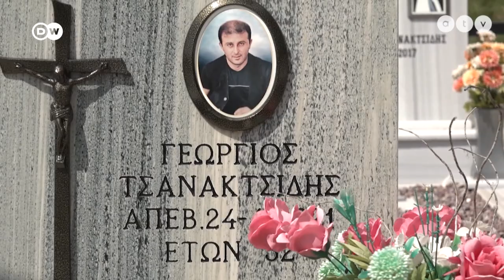Europeo – Katasztrofális károkat okoz Akriniben a lignitbányászat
A Thesszaloniki közelében elhelyezkedő Akrini lakosait egy bírósági döntés értelmében már rég kártalanítani kellett volna, de a görög kormány inkább törvényt módosított. Így nem kellett a falut kitelepíteni és kárpótolni. A bányát leállítják, a környéken nap- és szélerőművek épülhetnek.